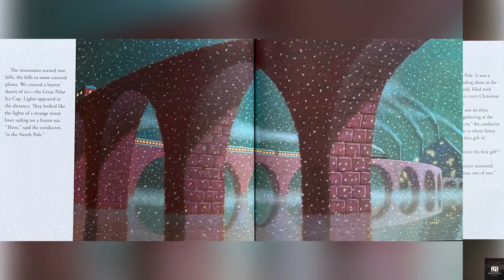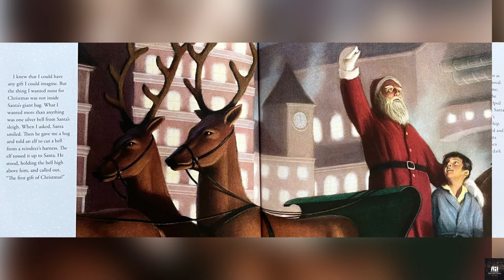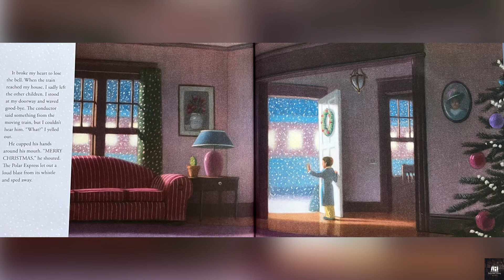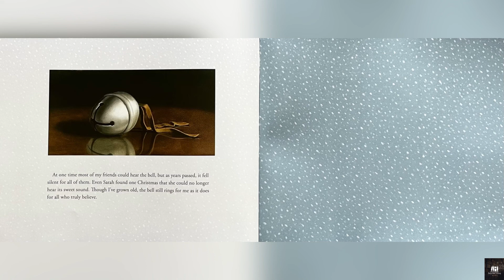The Polar Express by Chris Van Allsburg ( Read Aloud for Children ) Storytime by Ilona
Written and Illustrated by Chris Van Allsburg